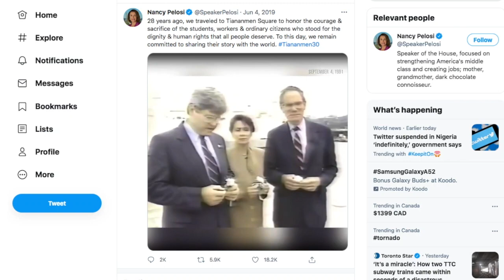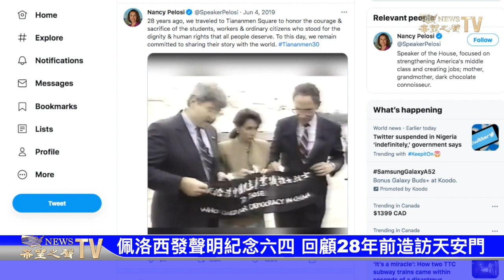美參院軍事和外交委員會議員將訪問臺灣；G7財長達成全球稅改協議；蓬佩奧： 中共六四殺中國人；香港支聯會副主席遭扣留後獲釋；佩洛西回顧紀念六四 造訪天安門【希望之聲-每日頭條-2021/06/05】